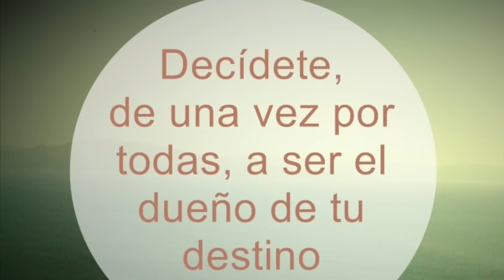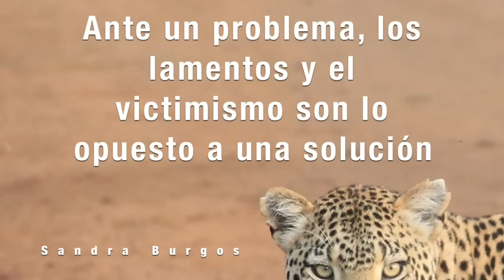10 Frases Célebres De Responsabilidad Personal